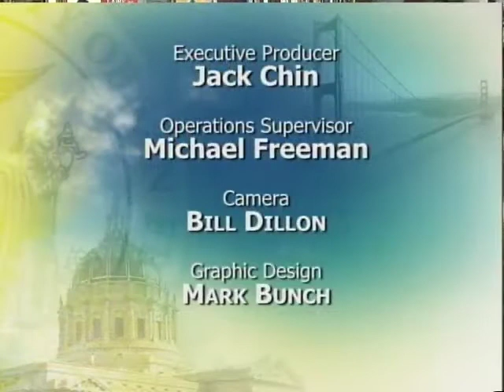Mayor Lee & Supervisor Olague Announce Seven New Businesses & Increased Investment in Fillmore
Mayor Edwin M. Lee and District 5 Supervisor Christina Olague today celebrated the arrival of seven new businesses in the Fillmore, announced a dramatic 21 percent decrease in the vacancy rate from 35 percent to 14 percent in the Fillmore and highlighted several City programs aimed at continuing the momentum in the Fillmore.

Standing at the historic African-American bookstore Marcus Books, Mayor Lee and Supervisor Olague announced that the City is also partnering with merchants and property owners to improve the storefronts of 23 businesses from McAllister to Post Streets and is initiating a neighborhood marketing and events program aimed at celebrating the Fillmore's culture and history and driving additional foot traffic to the area.